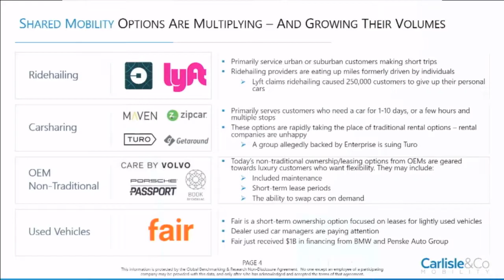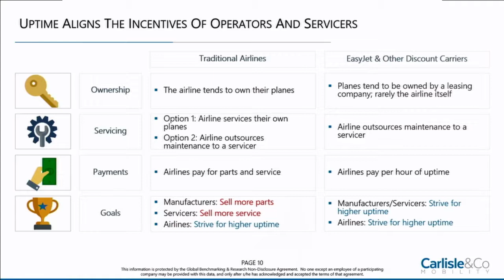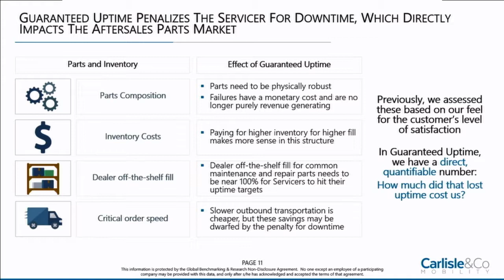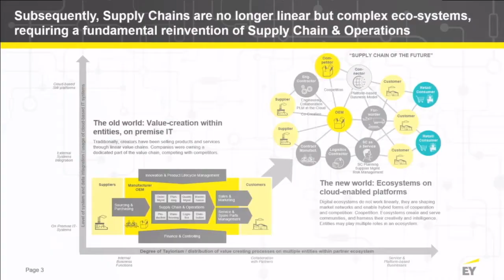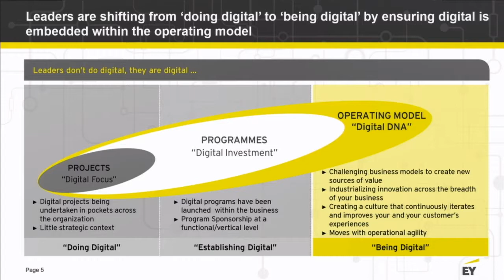Session 2: The automotive supply chain – disruption or adjustment?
Radical change is occurring in the automotive industry as vehicle technology advances, with substantial change expected in the way vehicles are produced and the way their constituent parts will need to be supplied. Meanwhile, will technologies like wearables, artificial intelligence and blockchain sweep away legacy processes and players, or lead to continuous improvement?

Develop your understanding here of:
The IT and technology advances most relevant for inbound and service parts logistics networks
What the implications are in the supply chain of connected, autonomous and electric vehicles
How your supply chain relationships will need to change
How artificial intelligence could change automotive logistics processes
Get the lowdown in this session from a variety of industry experts on what they see around the corner and the strategies that will be needed to keep your inbound and service parts supply chain operations relevant and fit for purpose in the future.

Nate Chenenko Manager Carlisle & Co
Anu Goel Executive Vice-President, Group After Sales & Services Volkswagen Group of America
Jay Johnson General Manager Aftermarket Supply Chain Daimler Trucks NA
Sven Dharmani Principal, Advisory Services EY